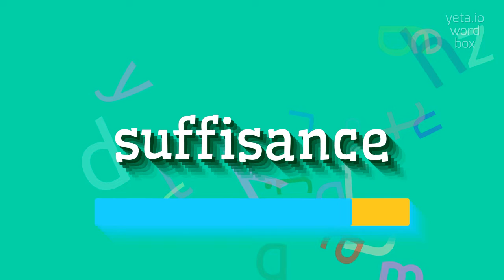How to say "suffisance"! (High Quality Voices)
Watch in this video how to say and pronounce "suffisance"!